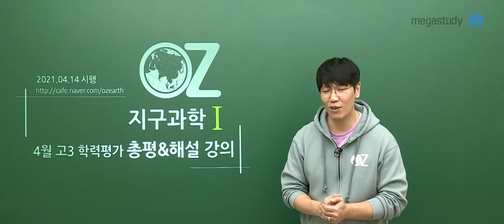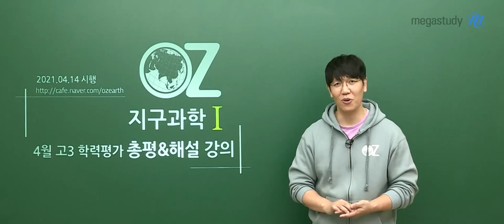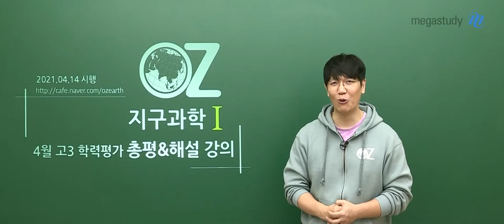[메가스터디] 지구과학 오지훈쌤 - [4월 학평 총평] 약점을 파악해서, 보완하자!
쉽게 출제된 4월 학평 지구과학 l
4월 학평이 우리들이 풀어야 하는 문제의 끝이 아닙니다.
결과에 만족하지 마시고, 더 높은 곳을 향해 더 열심히 공부합시다.

하나 더!
4월 학평에서 만족스럽지 못한 결과가 나온 학생들은 아래의 이유 때문일 거예요.
- 개념 공부를 아직 안 끝내서
- 개념 공부를 한번 했지만, 시간이 꽤 흘러 기억이 안 나서
- 시험 볼 때 집중력이 떨어졌거나, 방심해서 자잘한 실수가 생겨서

자, 지금부터가 중요합니다.
본인의 약점을 파악하고, 보완해 나갑시다.
OZ쌤이 함께하겠습니다!

▶ 오지훈 선생님에 대해 더 알고 싶다면?